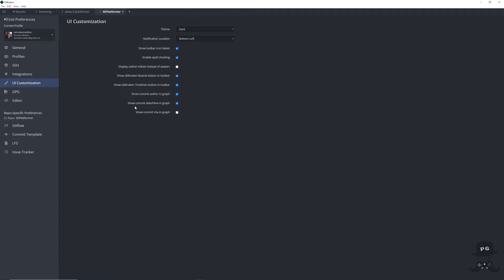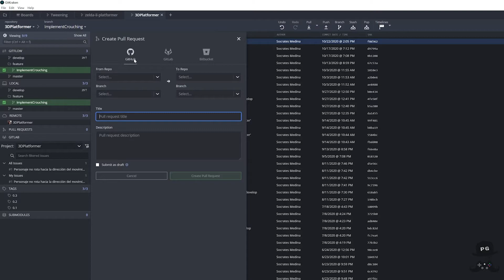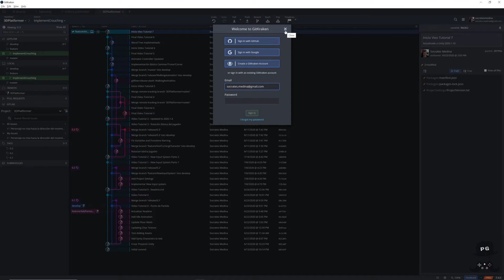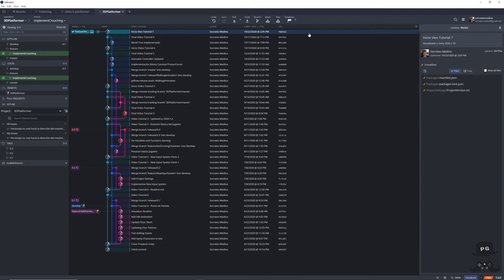Anuncios Noviembre 2020 - Nuevo en GitKraken 7.4.0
Como Embajador de GitKraken les recomiendo que utilicen esta maravillosa herramienta para hacer control de versión de sus proyectos. En este vídeo les muestro algunas de las nuevas características en GitKraken 7.4.0, tales como login con cuenta de Google o Draft Pull Requests para GitHub. Les recomiendo que descarguen GitKraken con el siguiente lik de referido:

Y si deseas contactarme o ver últimas noticias puedes ir al Sitio Web oficial de PadreGamer: